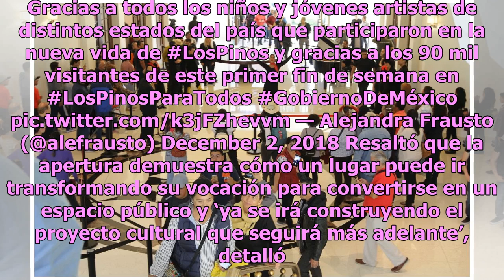Los Pinos suma más de 180 mil visitas en primera semana de apertura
Por primera vez en la historia de México, la residencia oficial de Los Pinos, lugar donde los expresidentes vivieron durante sus sexenios, fue abierto al público tras la llegada de Andrés Manuel López Obrador a la Presidencia y fue convertido en un Complejo Cultural que en su primera semana ha recib...